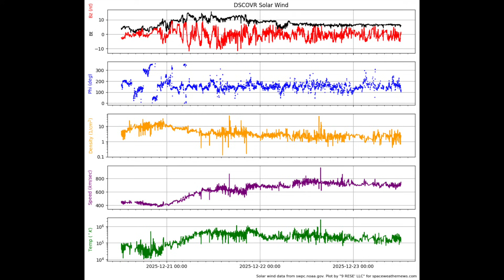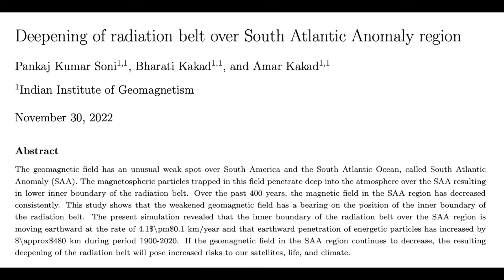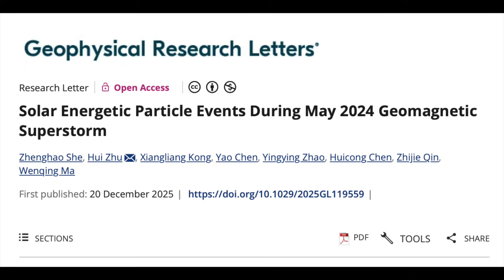Pole Shift Plasma Penetration, Double Solar Watch | S0 News Dec.23.2025